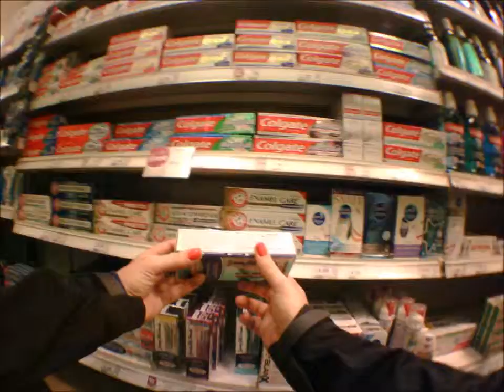TeethWhiteningClip.wmv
Exploring the teeth whitening aisle using SeeMe.